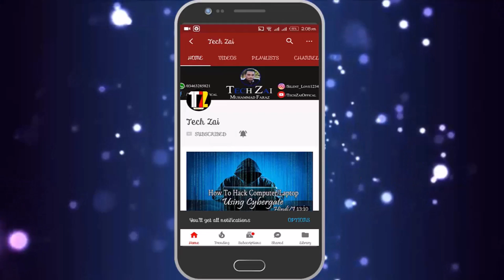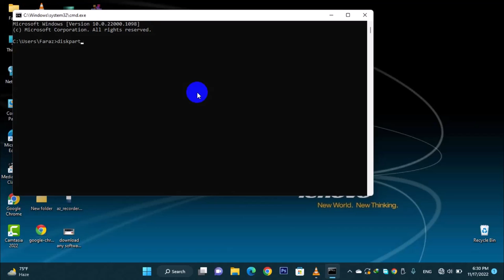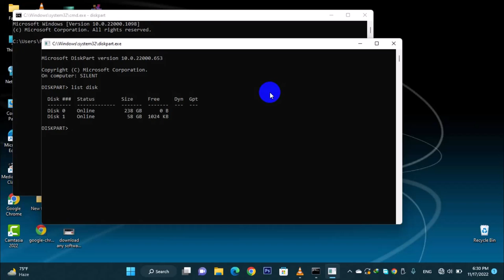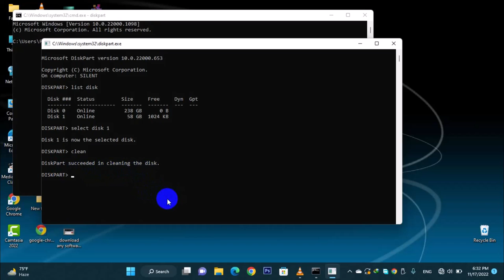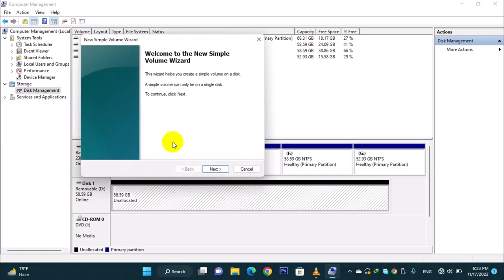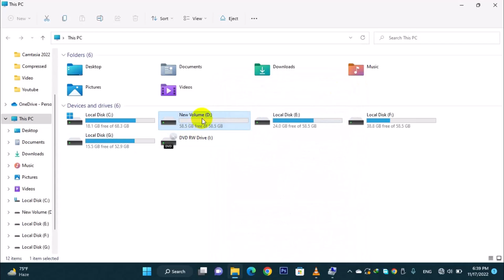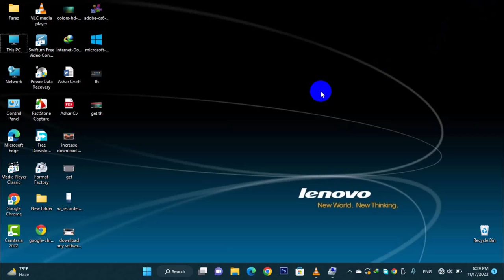How to Fix/Repair a Corrupted USB or Memory Card in Hindi Urdu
How to Fix/Repair a Corrupted USB or Memory Card in Hindi Urdu i hope you like this video. Any Problem Or And Any Question Comment In This Video I will Reply You soon As Possible

---\SOCIAL LINK/---

What i Order From Daraz? And See The Quality of Product | Daraz 11 11 in Hindi Urdu